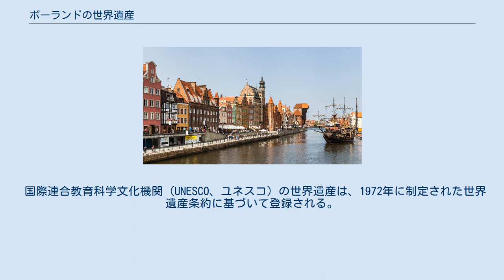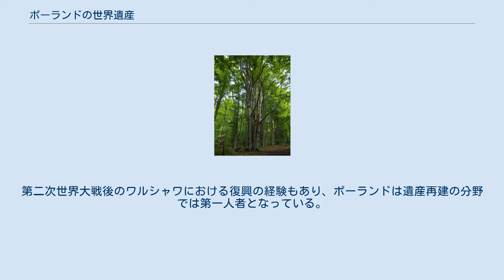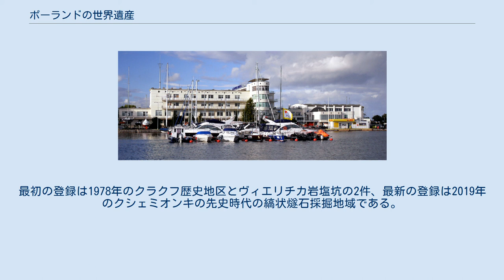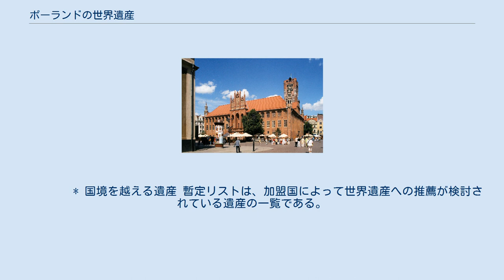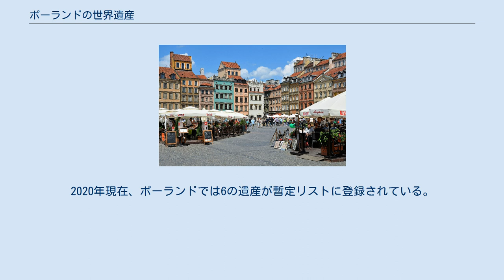ポーランドの世界遺産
クラクフ ヴィエリチカ ボフニア アウシュヴィッツ ビャウォヴィエジャの森 ワルシャワ ザモシチ マルボルク カルヴァリア・ゼブジドフスカ トルニ ムジャコフスキ公園 ヴロツワフ タルノフスキェ・グルィ クシェミオンキ ポーランドの世界遺産の位置。
青の点 () はマウォポルスカ南部の木造教会群、緑の点 () はポーランドとウクライナのカルパティア地方の木造教会群、2つの灰色の点 () はヤヴォルとシフィドニツァの平和教会群、赤の点 () はその他の世界遺産の位置をそれぞれ示している。
 ポーランドの世界遺産 (ポーランドのせかいいさん) では、ポーランド国内にあるユネスコの世界遺産について説明する。
 国際連合教育科学文化機関 (UNESCO、ユネスコ) の世界遺産は、1972年に制定された世界遺産条約に基づいて登録される。
ポーランドは最初期の条約締結国の一つであり、1976年6月29日にこの条約を批准した。
ポーランド国内では早くから遺産保護についての関心が高く、その専門家達は国際記念物遺跡会議の設立や世界遺産条約の起草に関与してきた。
第二次世界大戦後のワルシャワにおける復興の経験もあり、ポーランドは遺産再建の分野では第一人者となっている。
 また、ポーランドは1976年から1978年 (第1回、第2回世界遺産委員会 ) 、2013年から2017年 (第38回〜第41回世界遺産委員会) にかけて、世界遺産委員会の委員国を務めた。
この内、第1回と第40回では副議長国に、第2回では報告担当国に、第41回では議長国となっている。
なお、第41回世界遺産委員会はクラクフで開催された。
 2020年現在、ポーランドには16の世界遺産があり、このうち15は文化遺産、1は自然遺産 (ビャウォヴィエジャの森)である。
最初の登録は1978年のクラクフ歴史地区とヴィエリチカ岩塩坑の2件、最新の登録は2019年のクシェミオンキの先史時代の縞状燧石採掘地域である。
これら世界遺産の内、ビャウォヴィエジャの森 (ベラルーシと共有) 、ポーランドとウクライナのカルパティア地方の木造教会群 (ウクライナと共有) 、ムスカウアー公園/ムジャコフスキ公園 (ドイツと共有) の3の遺産は国境を越える遺産である。
また、2021年現在、6の遺産が暫定リストに登録されている。
 ある遺産が世界遺産に登録されるには、その遺産が顕著な普遍的価値を持ち、かつ10の評価基準の内の少なくとも1つを満たす必要がある。
評価基準の内、(i) から (vi) は文化遺産基準、(vii) から (x) は自然遺産基準である。
　　　　 * 国境を越える遺産 暫定リストは、加盟国によって世界遺産への推薦が検討されている遺産の一覧である。
世界遺産への推薦にはまずこの暫定リストにその地点が登録されている必要がある。
2020年現在、ポーランドでは6の遺産が暫定リストに登録されている。
 * 国境を越える遺産